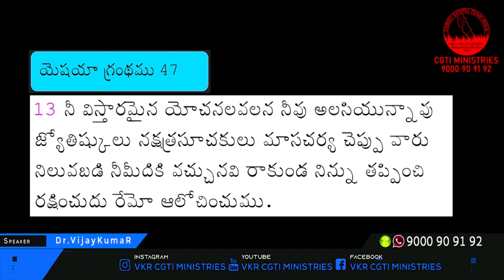Astrologist Venu Swamy Fake Astrology on CORONA VIRUS / జ్యోతిష్యం బూటకమని తేల్చేసిన CORONA VIRUS